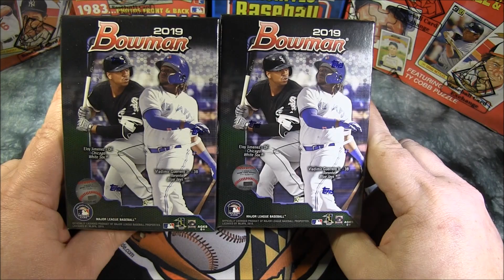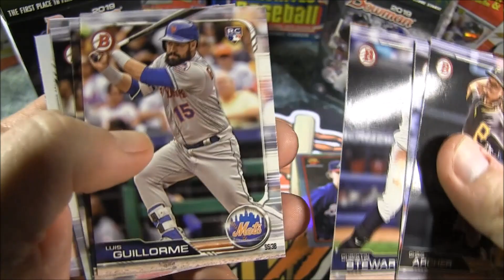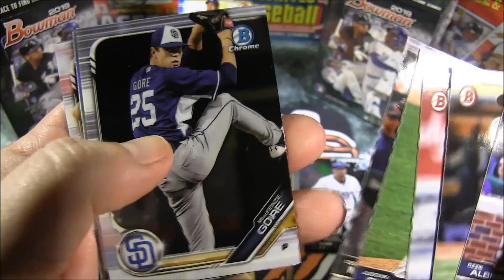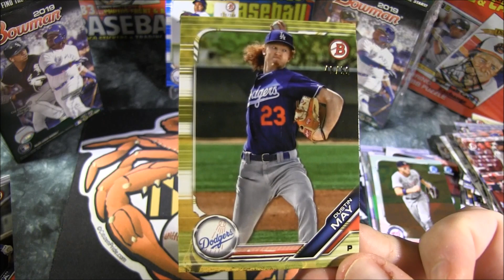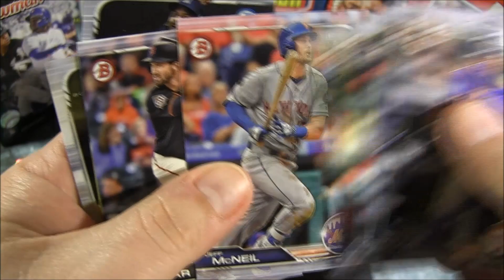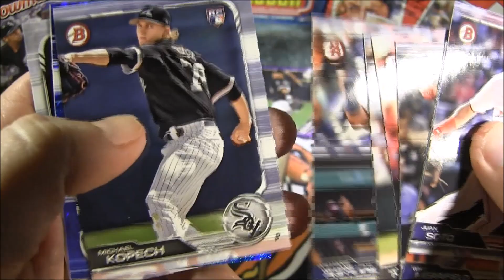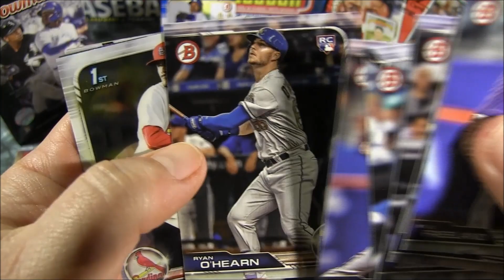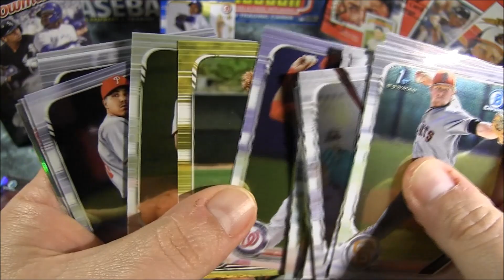Bowman 2019 Blaster Boxes! We got an auto!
Picked up two blaster boxes of Bowman 2019 at a local Walmart. This is the first of any regular Bowman product I'll be opening  on the channel. Could we pull an auto some blasters? Check it out!